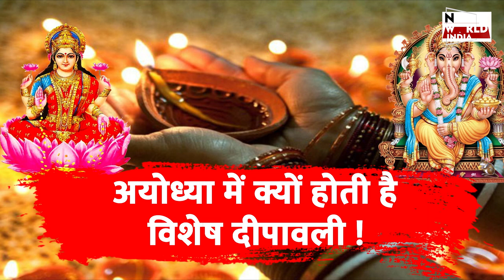दीपावली क्यों मनाई जाती है? राम के अयोध्या आगमन से लेकर लक्ष्मी पूजा तक की कहानी!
दीपावली सिर्फ एक त्योहार नहीं, बल्कि हमारे जीवन में सकारात्मकता और नई शुरुआत का प्रतीक है! इस वीडियो में जानिए दीपावली का महत्व, राम के अयोध्या लौटने से जुड़ी परंपरा और मां लक्ष्मी के स्वागत की कथा।